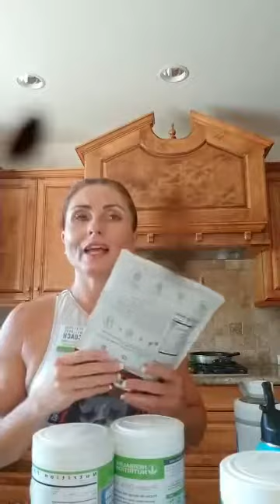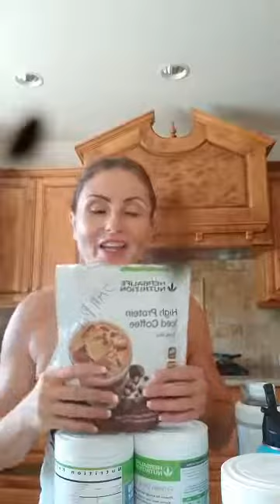Herbalife How to with Coach Eva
High Performance Weight Loss Team presents.